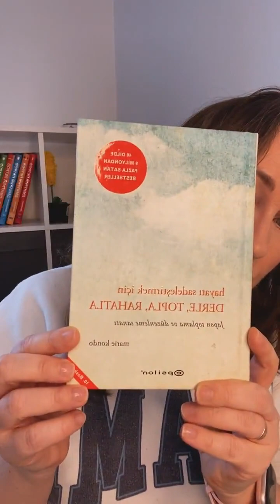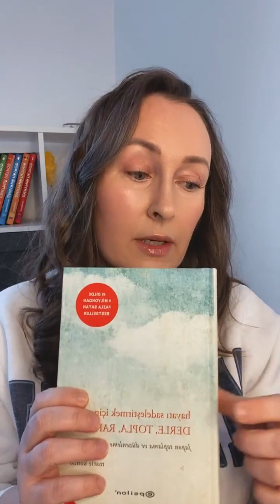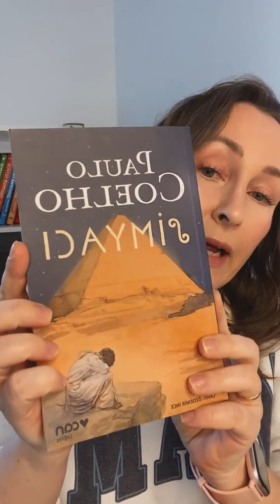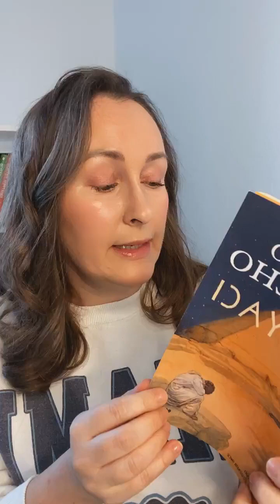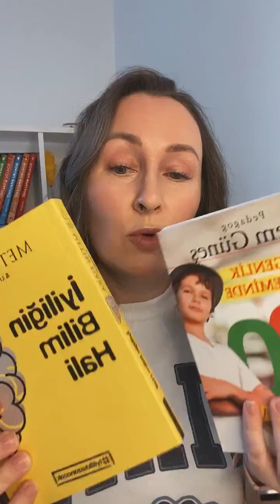Инструкция для расширения словарного запаса на английском от Марии Малышевой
+1 уровень английского за 3 месяца с помощью моего авторского интенсива

Адаптированная книга про Робинзона Крузо на 3 уровнях английского Сайт бесплатный, но есть контекстная реклама!

В это видео:
- Надо ли ЗАУЧИВАТЬ слова наизусть❓
- Надо ли их ВЫПИСЫВАТЬ❓
- Нужно ли читать ВСЛУХ❓
- Как развивать языковую ДОГАДКУ❓
- В чем ПРЕЛЕСТЬ адаптированного «Робинзона Круза»❓
- Каким именно СПОСОБОМ я собираюсь наращивать словарный запас турецкого с 1000 до 4000 в течение 3 месяцев❓

✅ А еще рассказала, зачем вообще устроила себе челлендж — ведь турецкий мне в целом не нужен.

✅ Объяснила, какой у меня конкретный план: минимум и максимум.

ЦЕННОСТЬ видео в том, что вы можете взять за основу мой метод и использовать с любым иностранным языком! 🤗